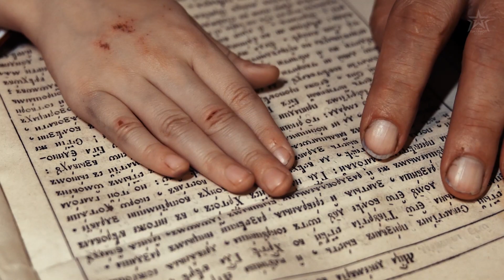Князь Даниил. Непобедимая Русь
Анонс Фильма "Князь Даниил Московский и его обитель", посвященный 40-летию возвращения монастыря в лоно церкви.
Полный документально-художественный фильм выйдет в декабре 2023-го года.

Князь Московский Даниил, младший сын Великого князя Александра Невского, первый Московский удельный князь. Положил основу возвеличивания Московского княжества и превращения Москвы в столицу России.

Проект реализуется при поддержке Президентского фонда культурных инициатив.

Производство "Парк Патриот Медиа" 2023 г.